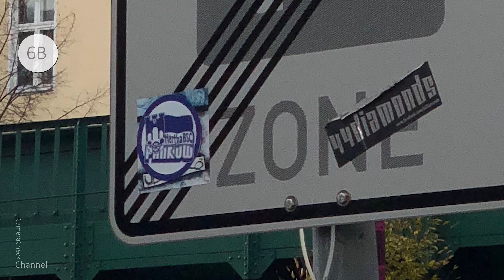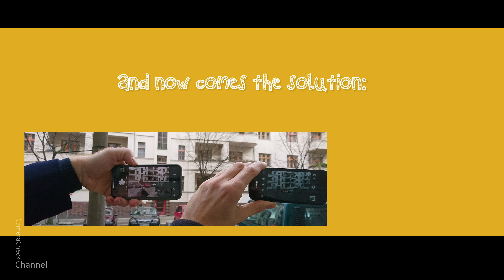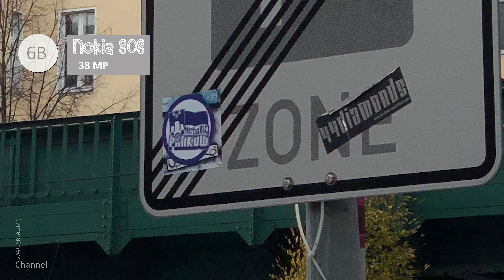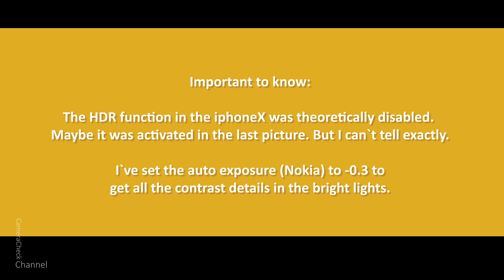Iphone X vs. NOKIA 808 - Fast CAMERA Check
Here you can see my quick camera test between the iphone X and the 5 years old Nokia 808.
I made a little puzzle for you: Guess which image belongs to which camera.
In the middle of the video comes the resolution and at the end you see both original photos.